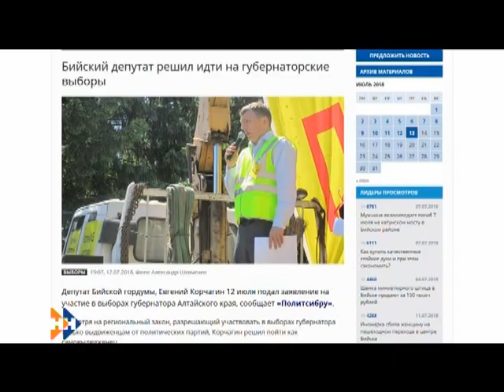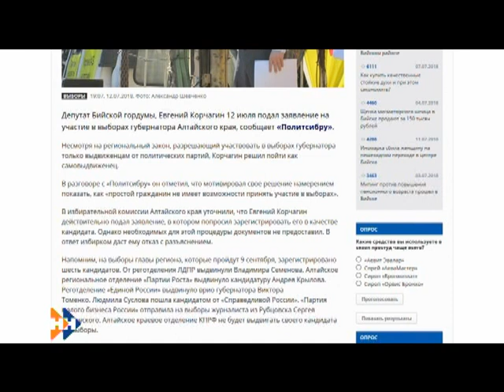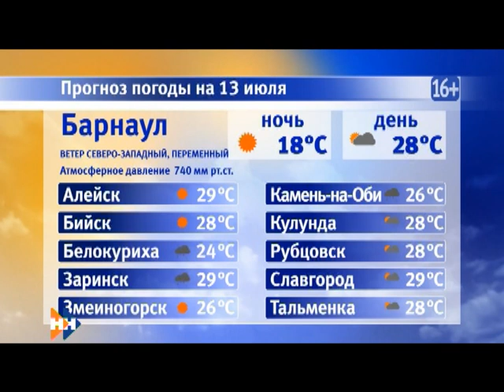Информационная программа «Наши Новости». 13.07.2018. Дневной выпуск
Смотрите в выпуске:

• Спасатели предупреждают о высокой пожароопасности на ближайшие три дня. А в Барнауле ночью частный дом сгорел дотла;
• Не доделали ,а уже перешли на другой участок. На качество асфальтирования дорог жалуются барнаульцы;
• Матч дружбы. В ближайшие выходные в Белокурихе  юные шахматисты России и Китая выявят сильнейшего.